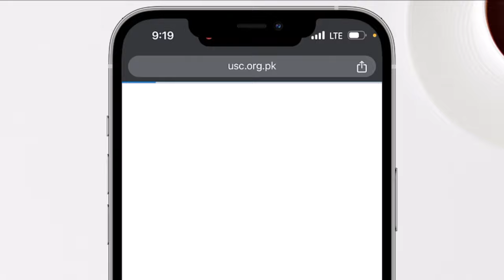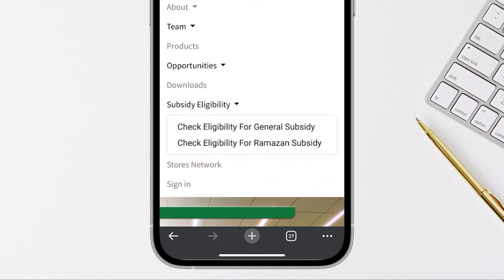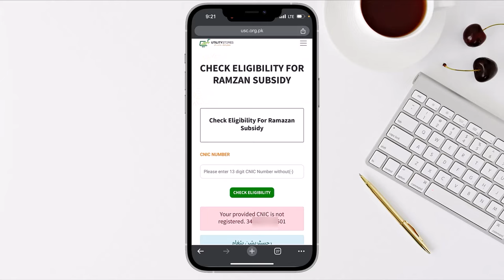How to check eligibility for ramadan relief package 2024